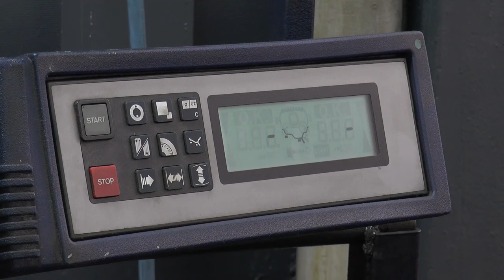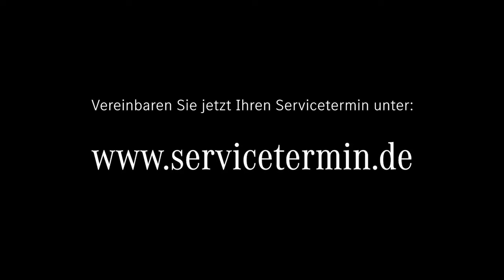Das PLUS an Sicherheit: Räderwuchten bei Mercedes-Benz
Die Räder eines jeden Fahrzeugs stehen stets unter starker Beanspruchung. Starke Bremsmanöver, Bordsteinkanten und das Durchfahren von Schlaglöchern setzen den Rädern ordentlich zu. Daher ist es wichtig, die Reifen immer zu kontrollieren und fit zu machen. Das Wuchten spielt dabei eine zentrale Rolle. Unser Meister-Tipp erläutert dir die Vorteile und das Verfahren.